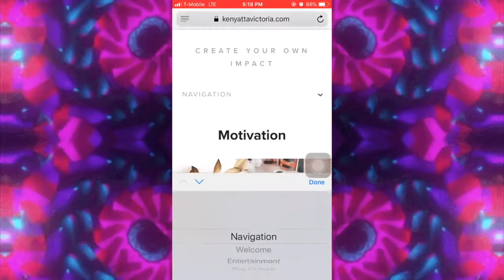GREENLEAF IS OVER?! | CHARACTER BREAKDOWN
Hey you guys I hope you enjoyed this video!!